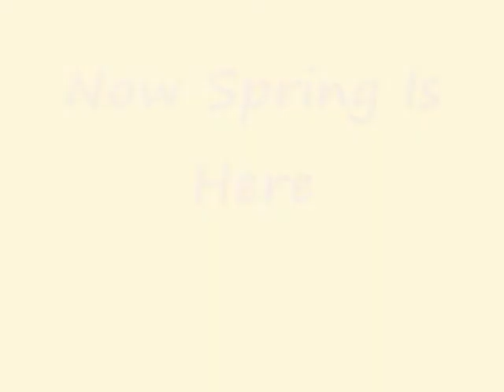Thomas's Easter Songs: Now Spring Is Here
Song 1: Now Spring Is Here